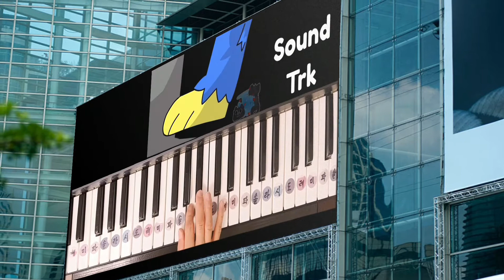Wanna Live Meme | Poppy Playtime | Huggy Wuggy | Playing Digital piano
Credit;